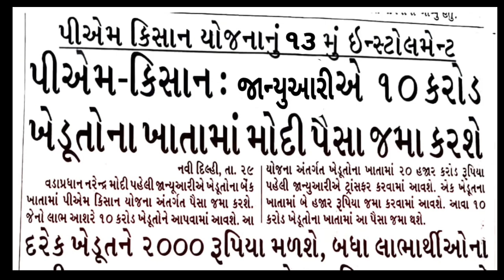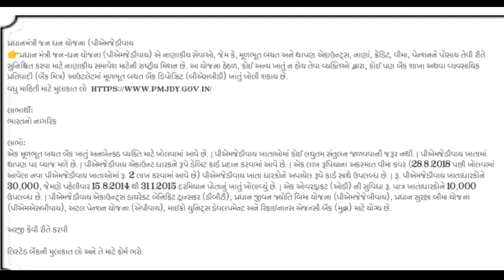જાન્યુઆર મફત અનાજ:તારીખ જાહેર+રેશનકાર્ડની ૩ નવી માહીતી/ જાન્યુઆર ડબલ કઠોળ ,nfsa// khedut Yojna